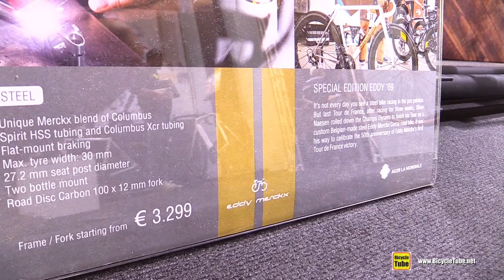2020 Eddy Merckx Special Edition Eddy 69 Steel Bike - Walkaround